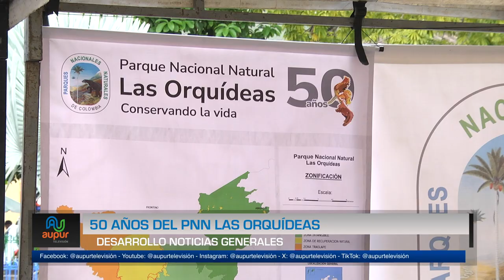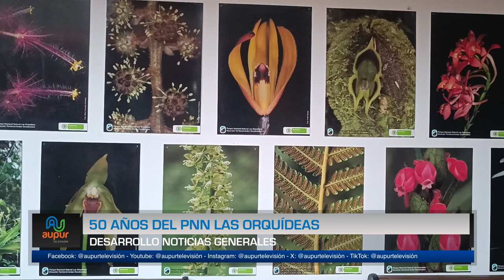50 años del PNN Las Orquídeas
El Parque Nacional Natural las Orquídeas celebra 50 años, un reconocimiento al trabajo de conservación y restauración desarrollado con y por las comunidades y organizaciones en esta área protegida que durante los últimos años viene trabajando para preservar su grandiosa biodiversidad